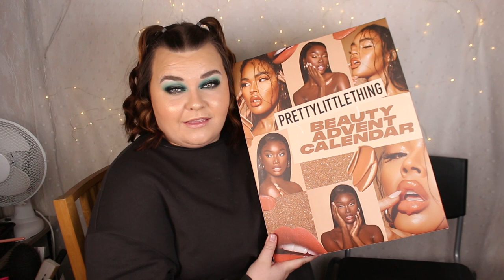ÖPPNAR PRETTY LITTLE THINGS ADVENTSKALENDER 2021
♥ Produkter jag nämnt i videon (alla länkar är Reklamlänkar):
Prettylittlethings adventskalender 2021